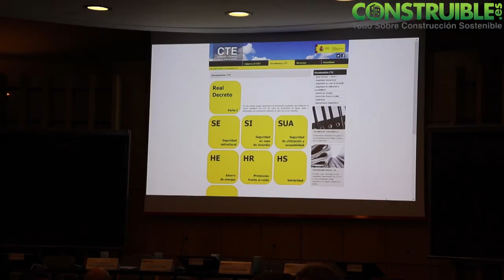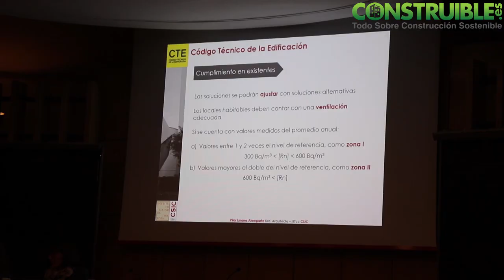Jornada presentación código técnico edificación. RESUMEN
Jornada Cambios Reglamentarios en el CTE
4 de febrero de 2020. Instituto de Ciencias de la Construcción Eduardo Torroja.